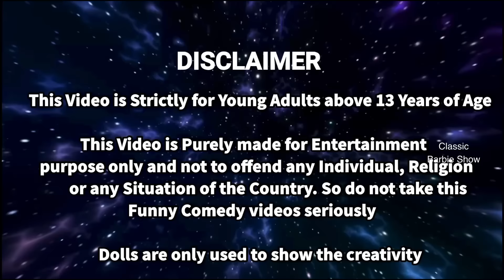வசந்த காலம் Episode - 276 | Dentist கிட்ட போறோம் 😭 | Barbie Dentist Visit In Tamil